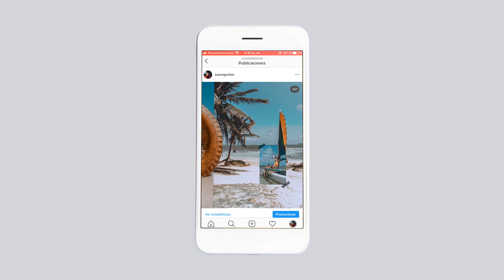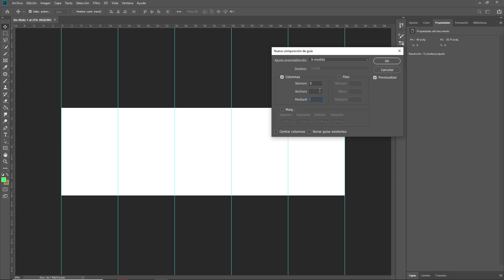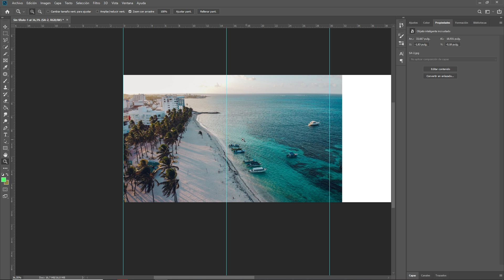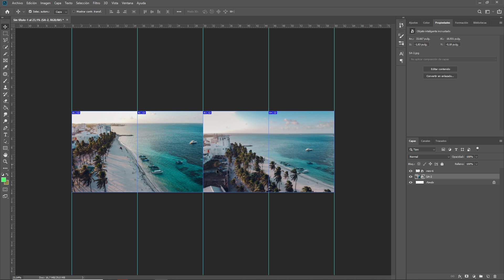Como DIVIDIR tus FOTOS y crear una GALERIA deslizable para INSTAGRAM | Tutorial